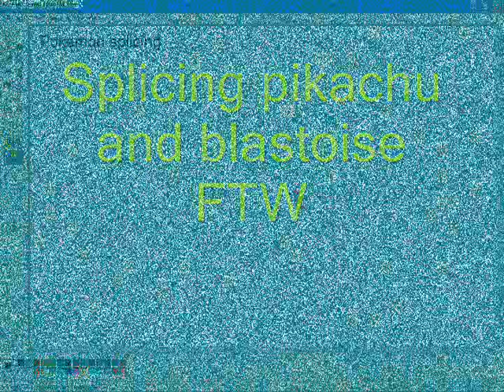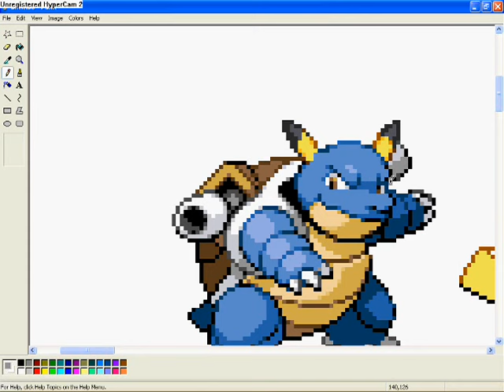Pikachu Blastoise splice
a splice of pikachu and blastoise